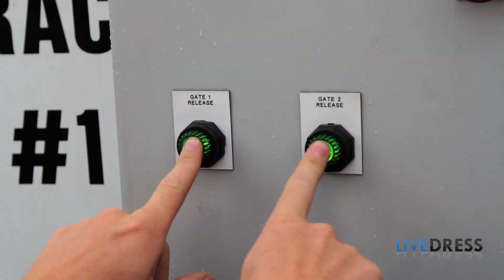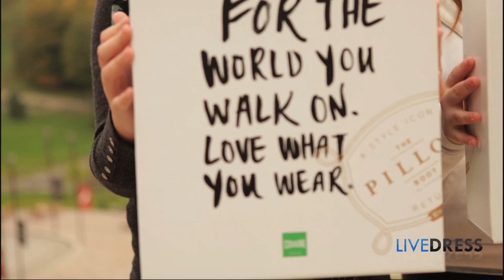Fear of Heights: Cougar How Far Would You Go Contest Winner (Video 1 of 3)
So how far would someone actually go to win a pair of amazing limited edition Pillow Boots? Bianca puts her fear of heights to the test by agreeing to go ziplining. Our advice -- don't look down, Bianca.